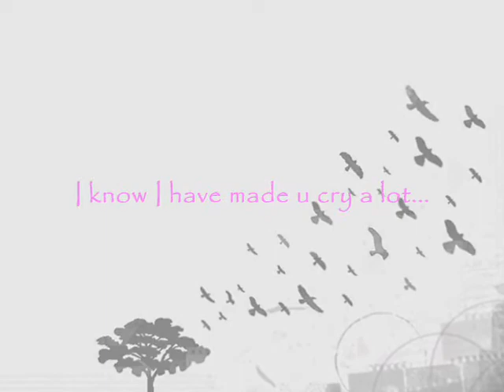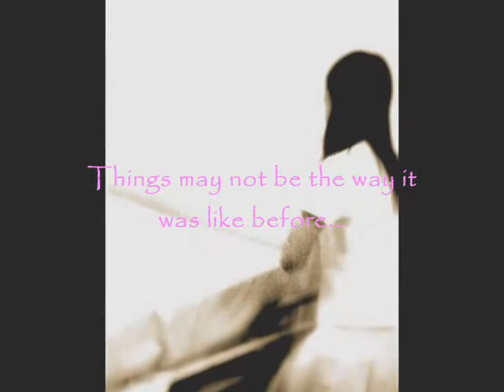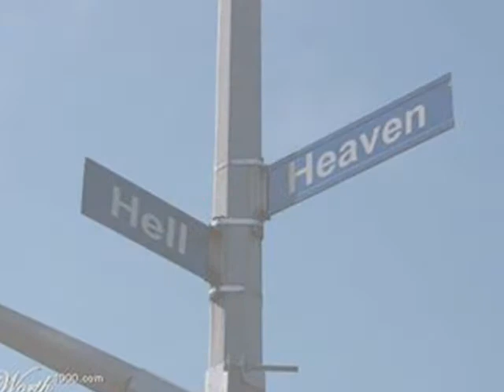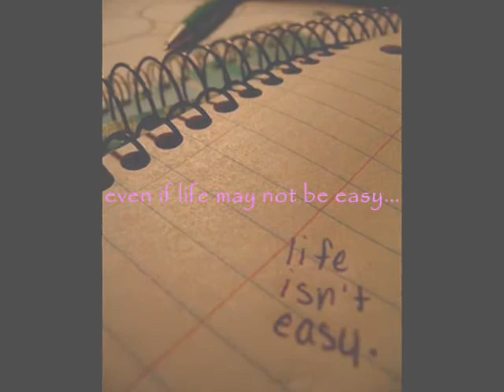If I Never Get To Heaven - Javier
If I never get to heaven by Javier. This is a video presentation I made for my girlfriend

... the line...

we may have many differences in life...
we may have many misunderstandings...
I know we argue a lot...
I know I have made you cry a lot...
but please always remember...
I'm here to love you ...
forever...

I may not be with you all the time...
We may have differences of place and time...
Thing may not be the way it was like before...
but just hold on...
i promise we'll be there soon...

But if you decided not to be with me...
in eternity...
or at any time soon...
I wish of your happiness...
even if your with somebody else...

I'll just be here...
to spend with you...
all the sweetness of life...
even if life may not be easy...
because it is with you where I am happy.

I hope love could be the reason...
for us to be together...
that whatever may arise...
we would never fall astray...

Lastly...
please stop...
all the jealousy...hahaha

... pangeet...